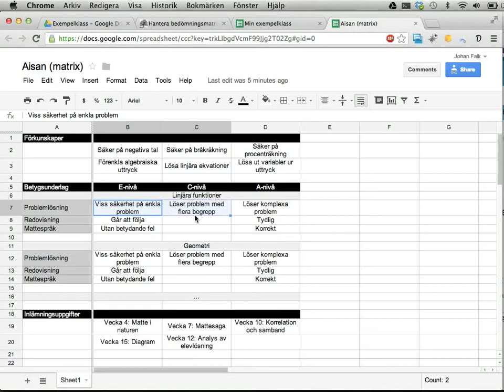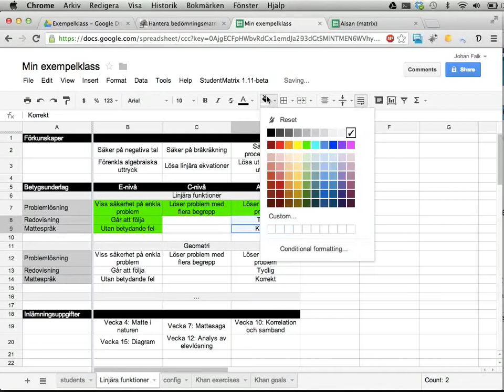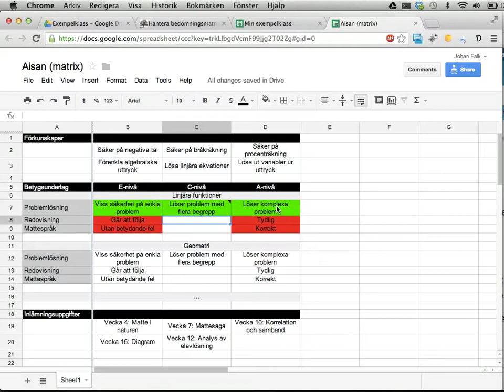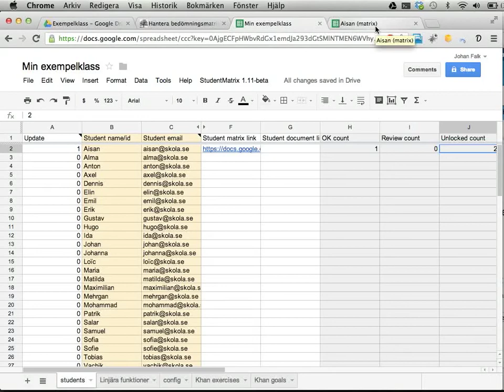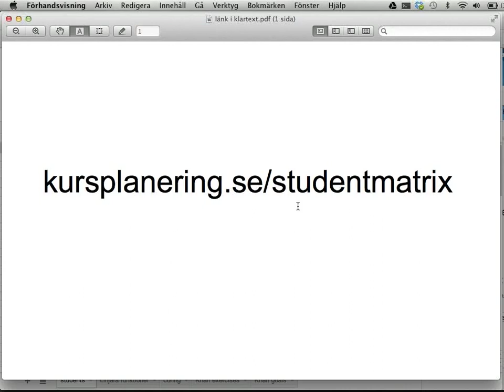StudentMatrix på 7 minuter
Den här videon visar de viktigaste sakerna du kan göra med StudentMatrix, för att göra det lättare att jobba med bedömningsmatriser.

(Den här videon spelades in som en förberedelse för TeachMeet i Stockholm, maj 2013.)